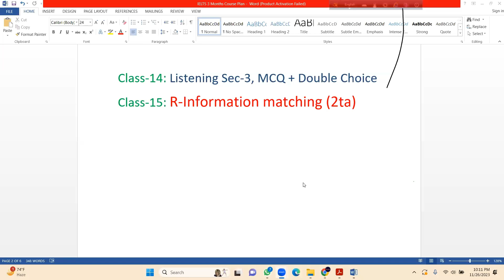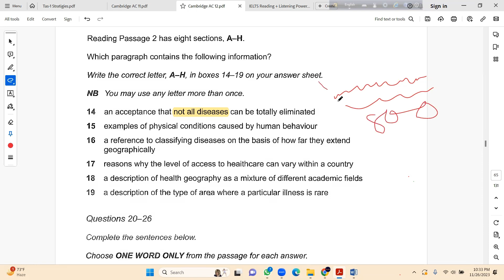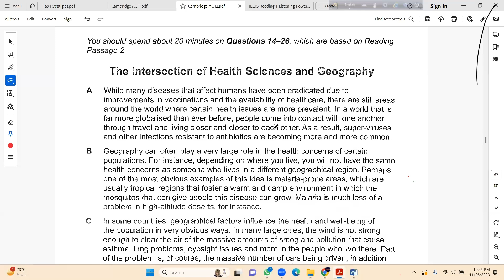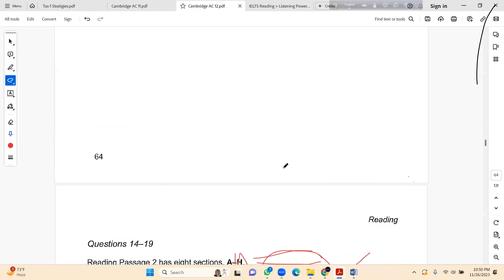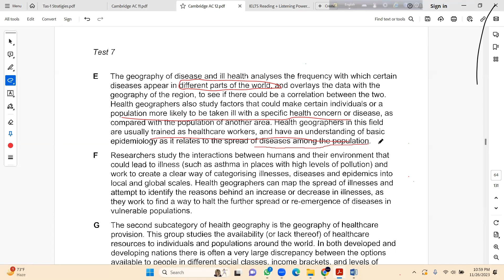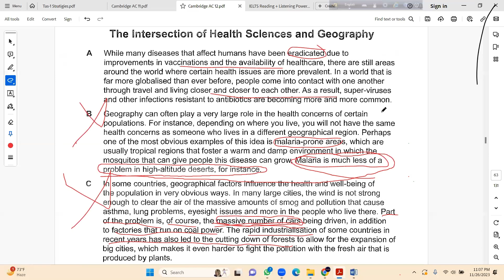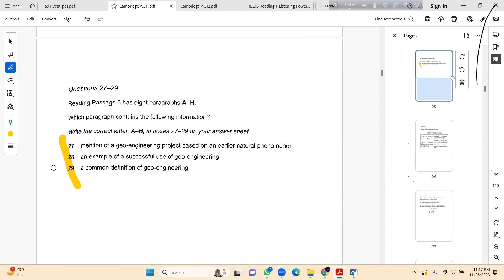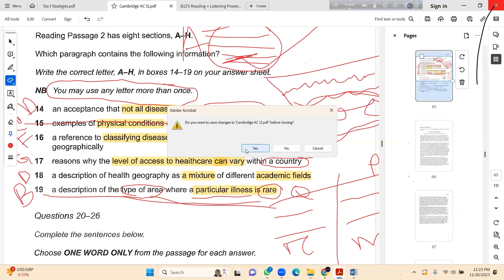Class -15: IELTS Reading Paragraph /Information Matching Tricks n Tips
ধৈর্য ধরে লেগে থাকেন, স্বপ্ন একদিন ধরা দিবেই। In-shaa-Allah
🤲🤲 IELTS Full Free Course-full 2 months 🤲🤲
প্রতি রবিবার- মঙ্গলবার -বৃহ:বার, রাত ১০টায়।

আমরা, যাদের English level average/ below average তারা যদি ৩-৪ অথবা ৫-৬ মাস ( লেভেল অনুযায়ী) কষ্ট করি ,এবং সেটা অনেক কঠোর পরিশ্রম (under proper guideline) , এক কথায় নিজের সাথে Challenge নেওয়ার মতো, তাহলে ৬.৫+ Score করা একেবারেই সহজ হয়ে যাবে। দোয়া করবেন, একজন Responsible Mentor হিসেবে আপনাদের পাশে থাকবো, ইনশাআল্লাহ!

জানেনতো, আমরা ফুল ২ মাসের একটা IELTS কোর্স একদম ফ্রিতে আপনাদের জন্য অফার করছি। ক্লাস হয়: রাত ১০ টায়, প্রতি রবিবার- মঙ্গলবার -বৃহ:বার। আমরা ক্লাসগুলো লাইভ রেকর্ড করে সেই ভিডিও গুলা এই চ্যানেলে পোস্ট করে রাখি, আপনি মিস করলেও এখানে পেয়ে যাবেন। সবাই দোয়া করবেন। আর আমাদের চ্যানেলটা আপনার বন্ধুদেরকে জানিয়ে দিবেন।

আর প্রতিনিয়ত ক্লাস আপডেট, সমস্যা শেয়ার করার জন্য গ্রুপে Join হয়েনিন।